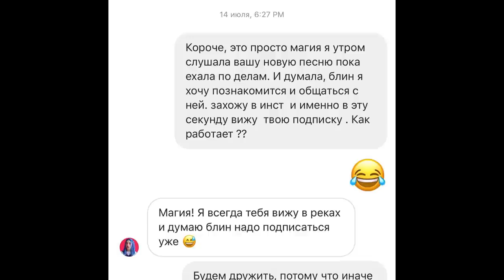ОБМЕН СТИЛЕМ с МЭЙБИ БЭЙБИ ❤️ | ФРЕНДЗОНА ЛИССА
Я и мэйби бэйби попробовали себя в новом имидже она сделала макияж и прическу как у Лиссы , а Лисса сделала макияж и образ Мэйбибэйби. такой обмен стилем и внешностью у нас получилось как вам?

Если читаешь это то напиши песню, которую ты слушал/а последней